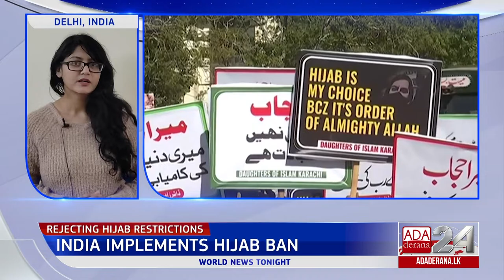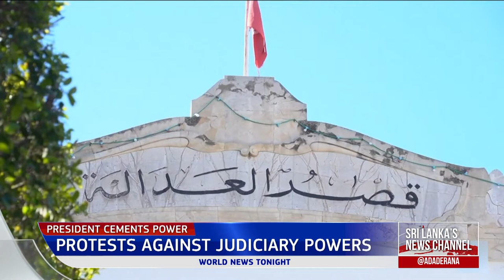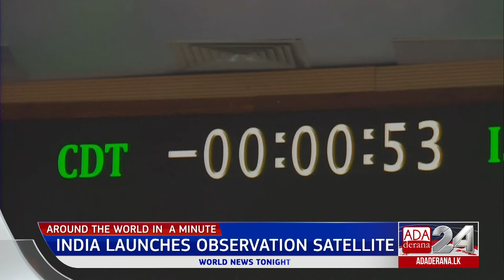Ada Derana World News Tonight | 14th February 2022